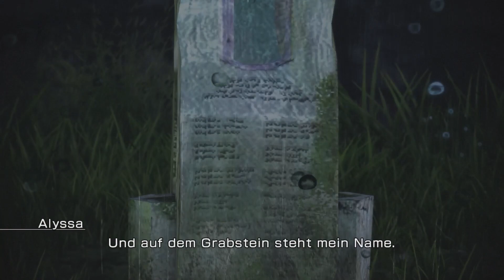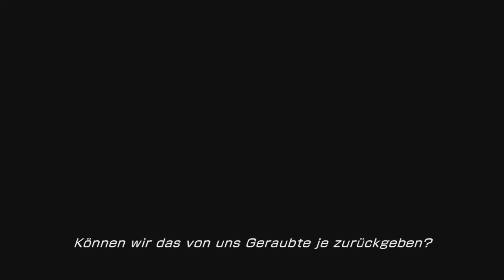Let's Play Final Fantasy XIII-2 [07] - Kampf gegen Atlas - Auf der Suche nach dem Artefakt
Lightning hat die Ereignisse um Final Fantasy XIII nicht überlebt oder? Wir wissen, sie hat überlebt. Auch ihre Schwester Serah weiß es, aber niemand außer Snow glaubt ihr. Als eines Tages aus dem augenscheinlichen Nichts Noel auftaucht und bestätigt, dass Lightning definitiv noch lebt, beginnt ein Abenteuer das sich über Raum und Zeit streckt.

Entwickler: Square Enix
Publisher: Square Enix
Erscheinungsjahr: 2011
Plattform: Playstation 3, PC und XBox

Nachfolger:
Final Fantasy Lightning Returns